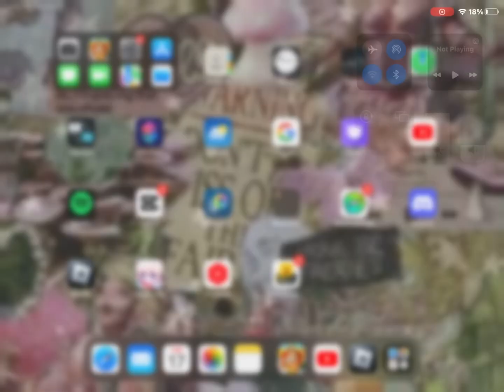September 17, 2024